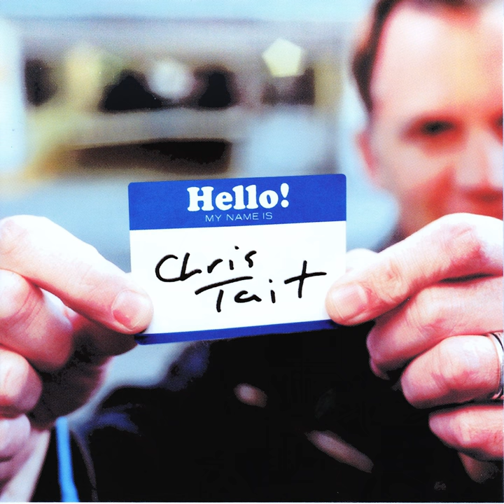I'm In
I'm In · Chris Tait · Chris Tait · Chris Tait